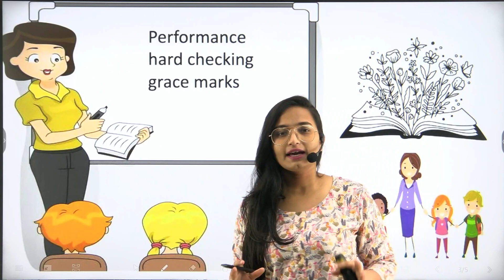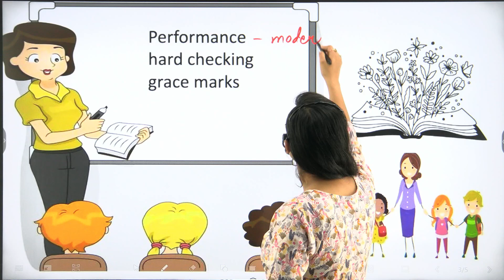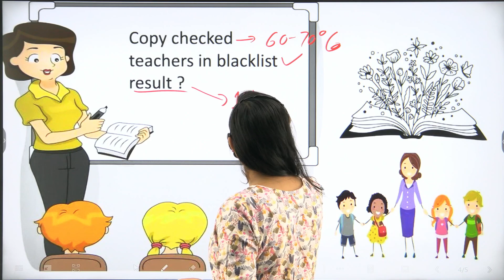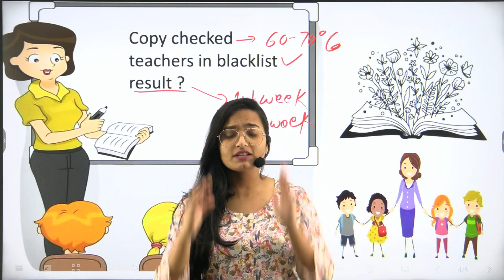ICSE Copy Checking 2023 Process for Class 10 and 12 (ISC)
Hello Everyone,

ICSE Board Copy Checking 2023 Process:-

During the ICSE copy checking 2023 process for Class 10 and 12, the examiners evaluate the answer sheet based on the marking scheme provided by the ICSE board. They carefully examine every answer and award marks based on the accuracy, completeness, and quality of the response.

The ICSE copy-checking process also includes the verification of the correctness of the totaling of marks and the proper recording of the marks in the answer sheet.

During the ICSE copy-checking process, the examiners carefully examine each answer and award marks based on the accuracy and quality of the answer.

Therefore, it is important for students to prepare for their ICSE ISC exams with honesty and hard work. The ISCE board 2023 copy-checking process ensures that each student is evaluated fairly and receives marks based on their performance in the ICSE board 2023 exams.

Topics:

►how is icseisc copy checking how is icseisc copy checking 2023
►ICSE ISC 2023 board exams copy correction-no fail
►ICSE English
►Serious threat for ICSE 2023 board students
►How is icse/isc copy checking
►How is icse/isc copy checking 2023
►CISCE 2023 copy checking formula for icse/isc 2023 board exams
►CISCE copy checking 2023
►CISCE 2023 copy checking

ICSE BOARD - FASTRESULT  is an online platform that gives you all important information and updates from class 9 to class 12 as well as competitive exams so that you can perform well in all exams you give in your academic career.